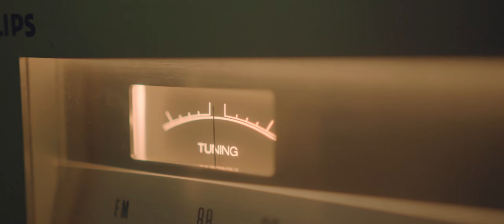"Vinyl" - FS7 + sigma 18-35 - Test Footage - 2022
Those where some of my first tests with the Sony FS7, paired with a Sigma 18-35 f1.8

Sorry for the shaky image, I was holding the camera with one hand and "acting" with the second

Oh, and the music is 21st Century Schizoid Man by King Crimson, in case you were wandering